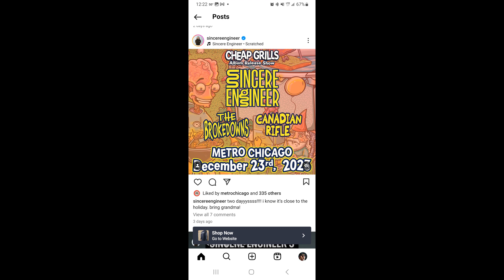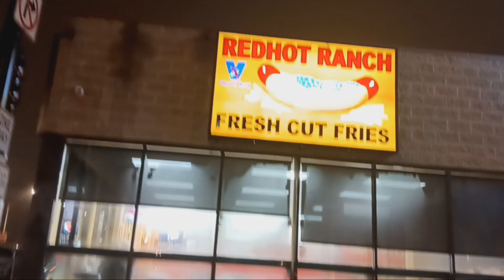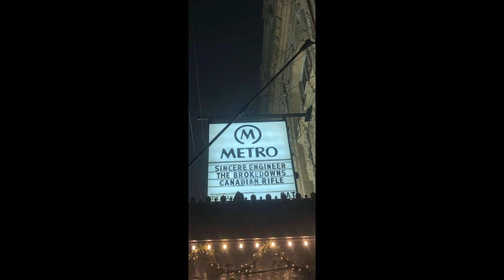Our Chicago trip to see the one and only SINCERE ENGINEER!!!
This a vlog of our trip to Chicago. I did edit some of the footage with one of Sincere Engineer's songs, my favorite at the moment "A Touch Of Hell". Balcony footage provided by @ryanperp6871 Thank you for letting me use it, dude!